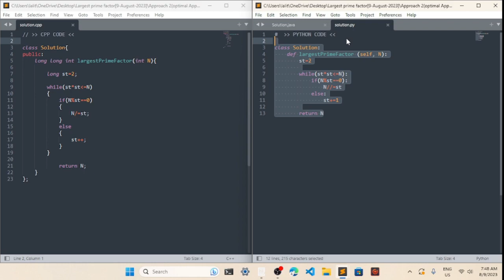Largest prime factor | POTD | GFG Problem of the Day | C++ | Java | Python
Hey guys!! In this video, I've explained the gfg potd( Problem of the Day) - Largest prime factor. This is really interesting problem based on Mathematical Reasoning.

At last, I've explained the implementation in C++, Java and Python

Recommended speed is: 1.25x to 1.5x

Timestamps: -
0:00 Understanding the Problem Statement
0:57 Naive Approach (Intuition, Approach, pseudocode)
09:14 Code Implementation (C++, Java, Python)
10:35 Optimal Approach (Intuition, Approach, pseudocode)
19:02 Code Implementation (C++, Java, Python)

Happy Coding :)
Keep Learning !!